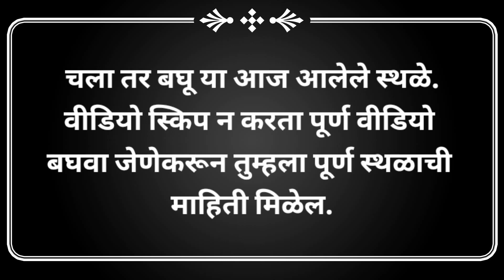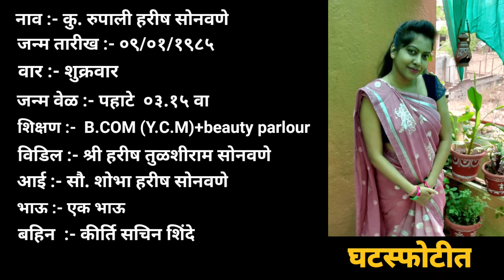घटस्फोटीत | अतिशय सुंदर मुलगा व मुलगी | snehasagar Maratha Var-Vadhu Suchakkendra